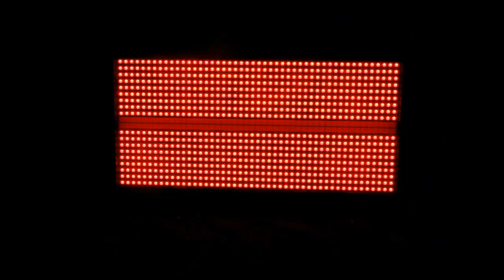SPL-LED-960B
864pcs SMD5050 RGB 3in1 LED +96pcs White SMD5050 LED
8-segment horse racing + Wash + flashing